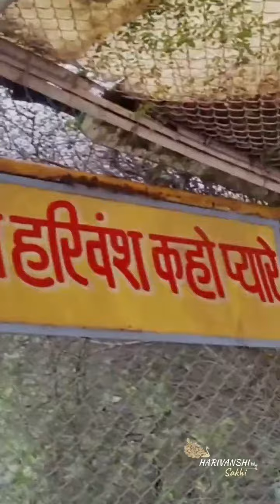प्रिय छवि बार बार कलेंद्री की धार धर